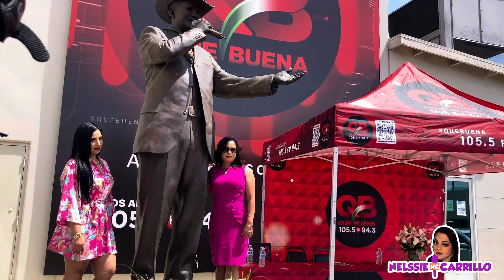MARISELA VALLEJO Y SU HIJA CYNTHIA SÁNCHEZ PONEN FLORES A LA ESTATUA DE ADÁN CHALINO SÁNCHEZ